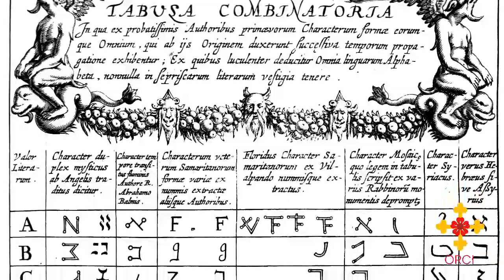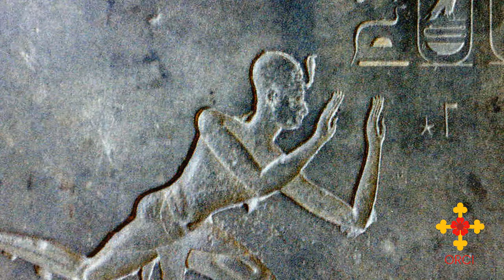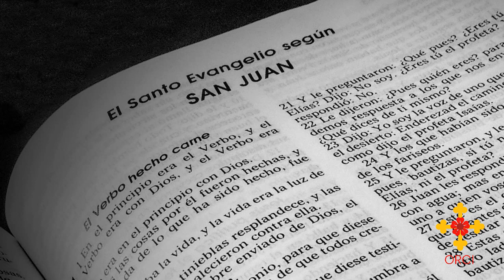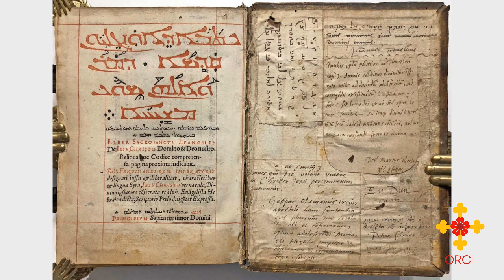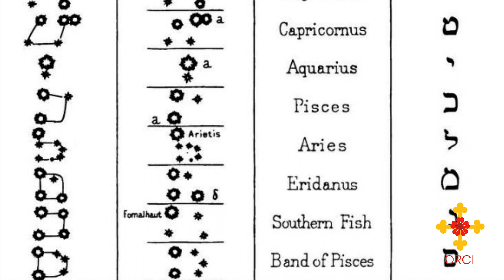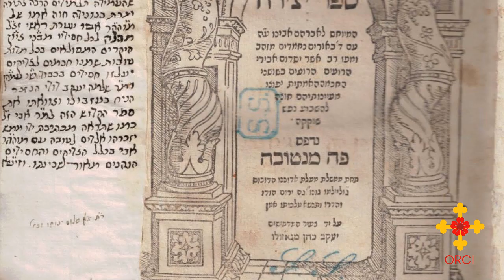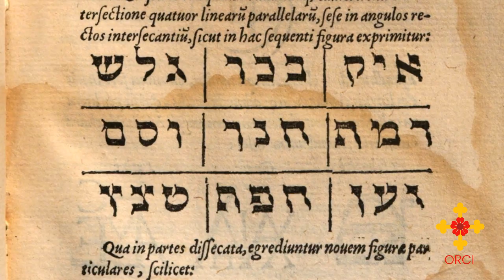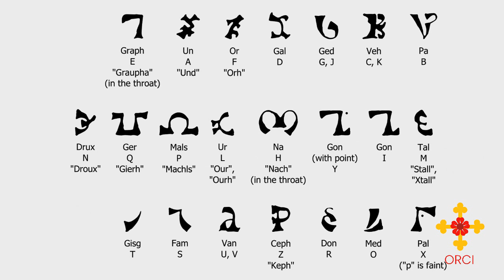En busca de la Lengua Primordial (parte 1 de 3)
Episodio 42:  En busca de la Lengua Primordial  (parte 1 de 3)

A lo largo de la historia, varios escritores de la tradición hermética intentaron reconstruir la lengua primitiva, el lenguaje sagrado con el que Dios se habría comunicado con Adán. Por eso, este lenguaje también se llama lengua adámica.

Fe de erratas: en el video aparece el retrato de Federico II el Grande (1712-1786) cuando debería haberse colocado la imagen de Federico II Hohenstaufen (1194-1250).